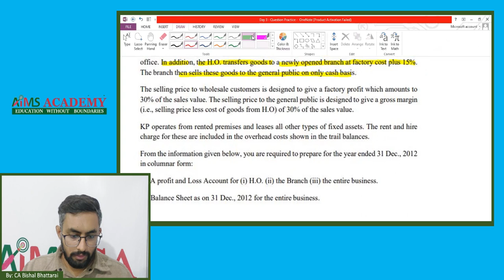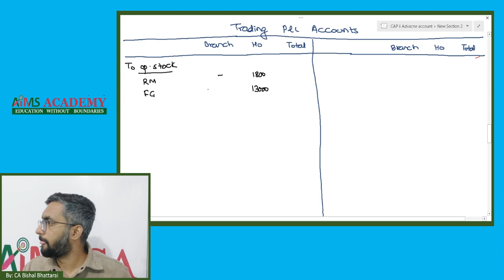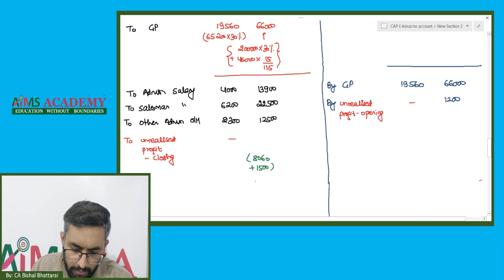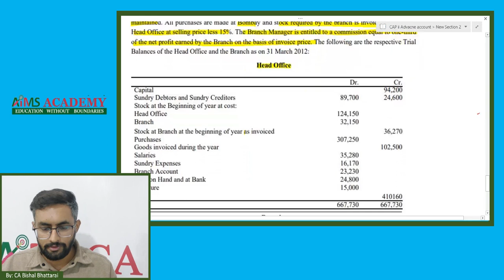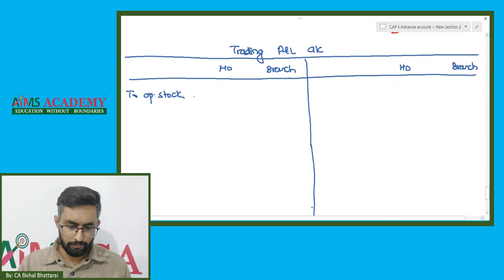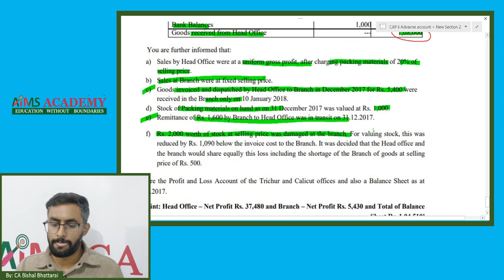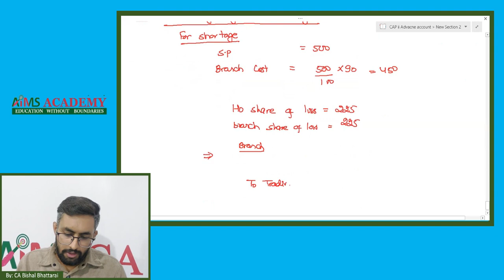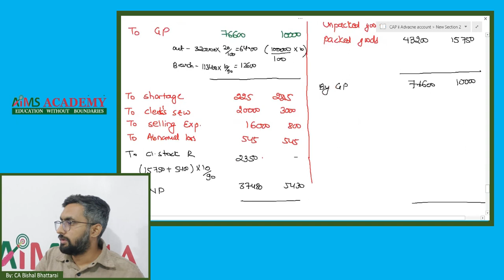Independent Branch II Branch Accounting - Class 3 II CAP II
In this video, we have solved few more questions related to independent branch.